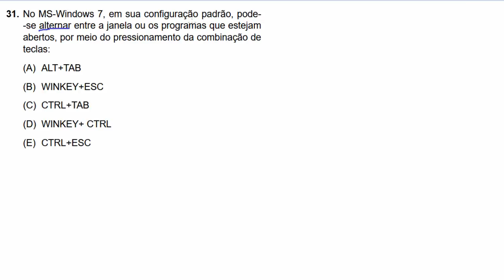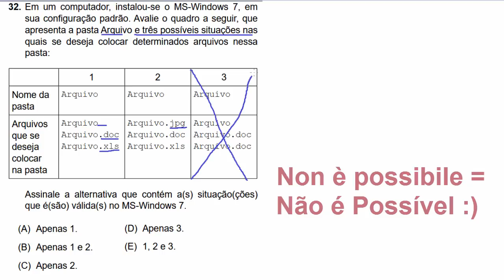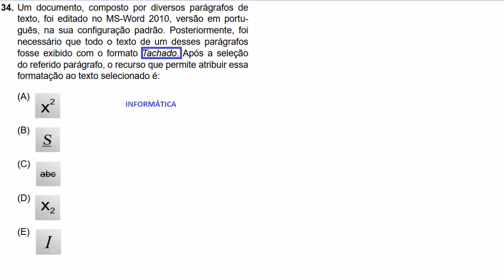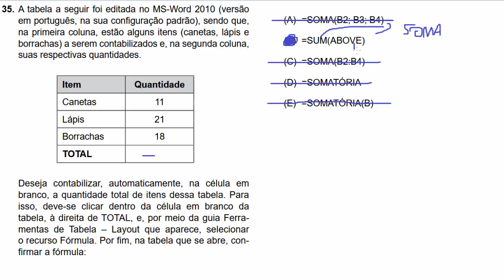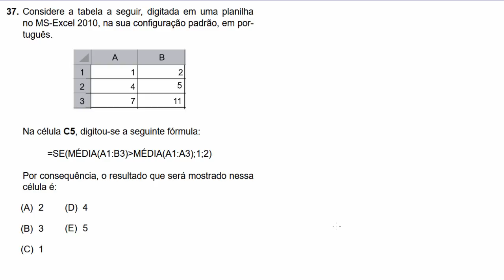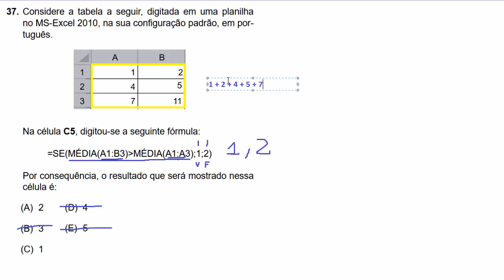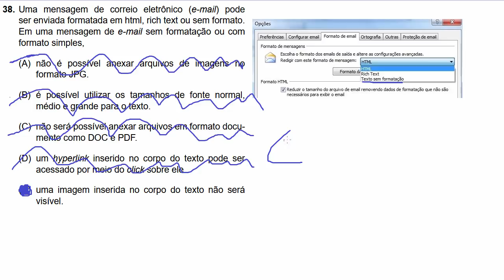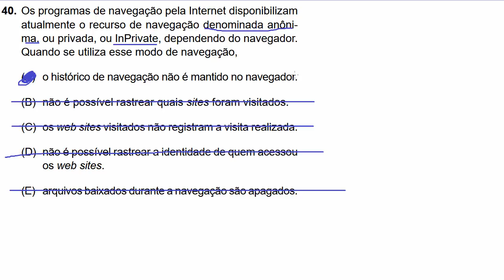Informática para Concursos - Questões da VUNESP - TCE-SP 2017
No informática para concursos de hoje trabalharemos com questões da VUNESP, é um vídeo longo 30 min de aula, se não tiver tempo salva nos seus favoritos e assiste depois.

QUER AJUDAR O CANAL? DEPOSITE QUALQUER VALOR EM:
CONTA POUPANÇA
CAIXA ECONÔMICA FEDERAL
AGENCIA 2960
OPERAÇÃO 013
CONTA 23733-4
BENEFICIÁRIO: ROGERIO FERREIRA DE SOUZA